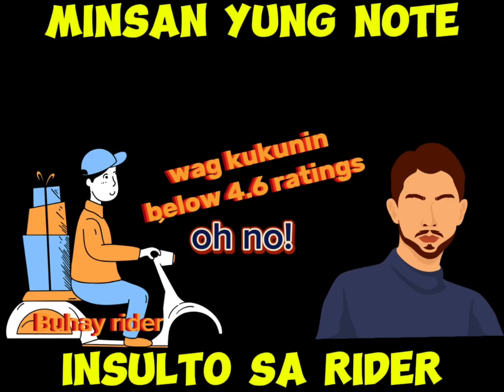MINSAN NAKAKAINSULTO YUNG MGA CUSTOMER NA GANTO | KOMPRONTASYON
maselan customer bakit nga ba??